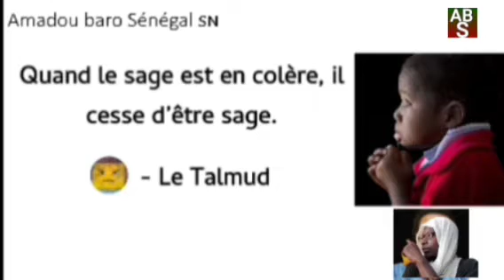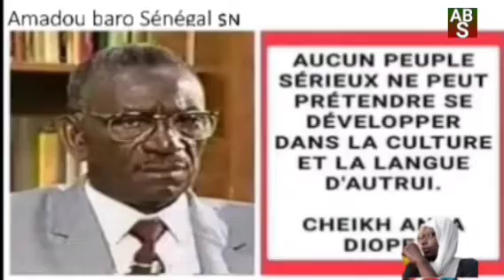citationstouchantes Amadou baro Sénégal 🇸🇳 #221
Amadou baro Sénégal 🇸🇳